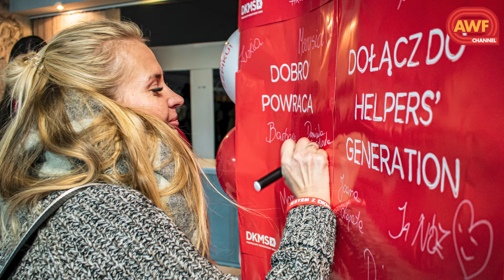Flash AWF Styczeń2020 - Do siego roku i... sesji!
W tym noworocznym wydaniu podsumowujemy grudniowe akcje, między innymi Ciacho, rejestrację dawców DKMS oraz... chwalimy się naszym świątecznym filmem!

Prowadzący: Paulina Orlikowska oraz Konrad Ziemianin
Realizacja: Daniel Pastuszka
Fotki z wydarzeń: Weronika Leśniak i Michał Durczyk

Nie zapomnicie zostawić łapki w górę!